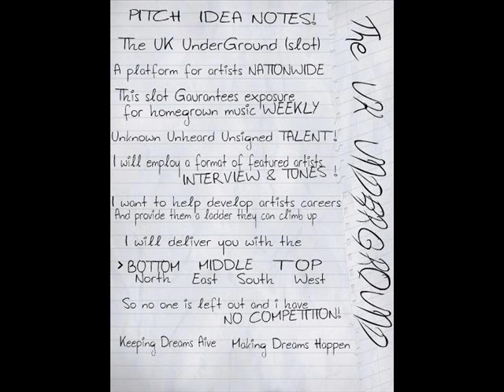The UK UnderGround - D Millz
D Millz is the featured artist in another episode of the UK underground with beste.